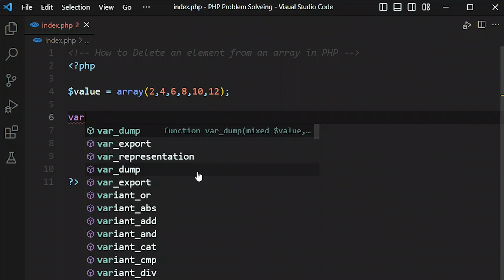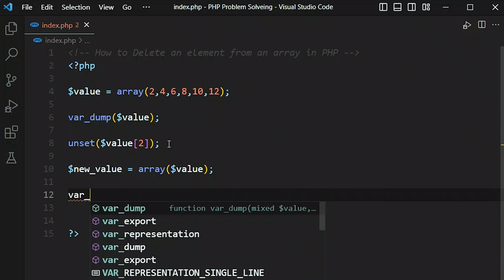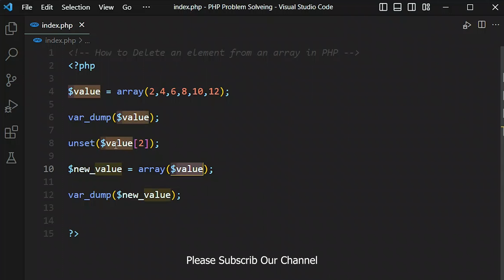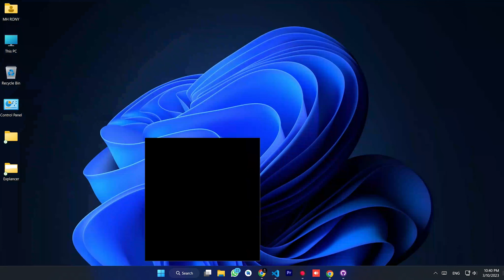How to Delete an element from an array in PHP php_proble_solve php_interview #2023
Welcome to "Code Camp BD", your go-to channel for all things coding! In this tutorial, we will show you how to delete an element from an array in PHP.

Deleting elements from an array is a common task in PHP programming. It can be tricky to get right, especially for beginners. That's why we've created this step-by-step guide to help you master this task with ease.

Our expert instructor will guide you through the process, explaining each step in detail. You'll learn how to use the array_splice() function to remove an element from an array. You'll also learn how to use unset() function to remove an element from an associative array.

Whether you're a seasoned PHP developer or just getting started with programming, this tutorial is perfect for you. Follow along with the examples and practice on your own to become proficient in deleting elements from arrays in PHP.